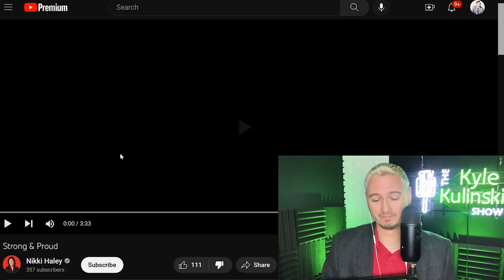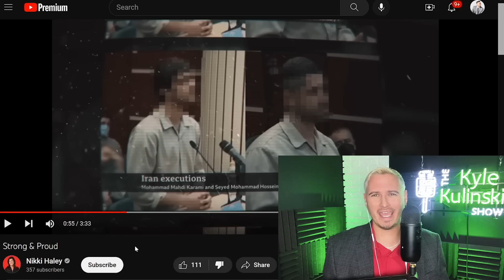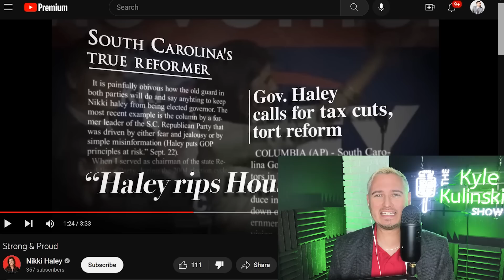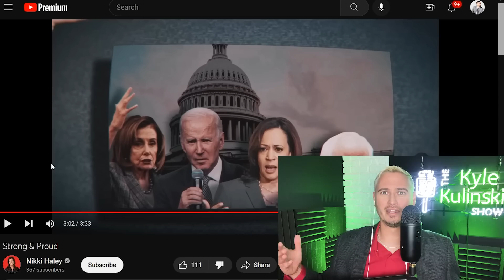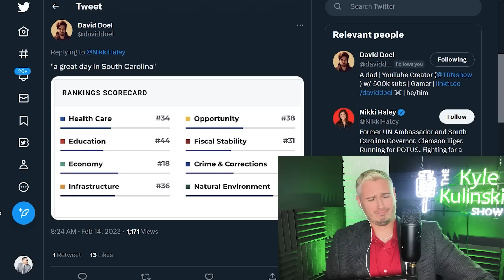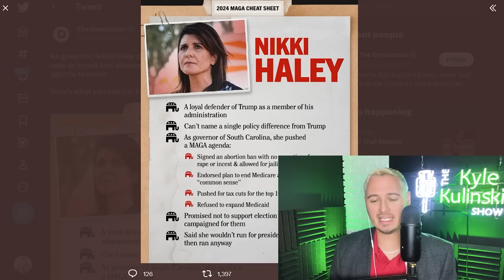Kyle REACTS To Nikki Haley's Sad Presidential Campaign Launch | The Kyle Kulinski Show